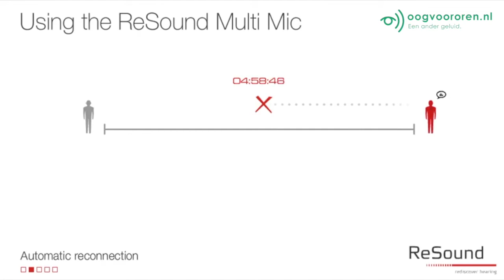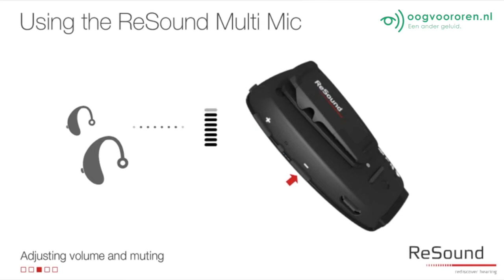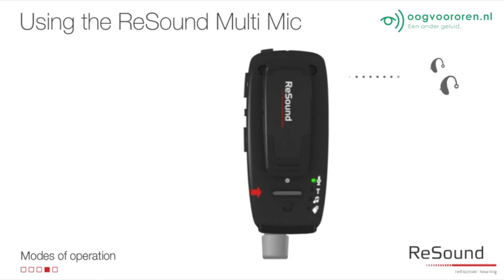Het gebruiken van de ReSound Multi Mic - Oogvoororen.nl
Het gebruiken van de ReSound Multi Mic.